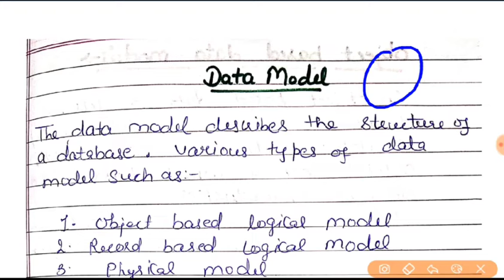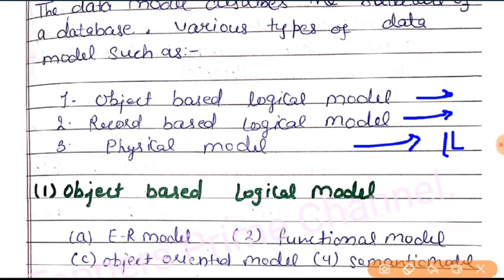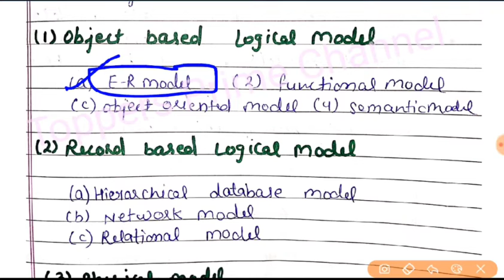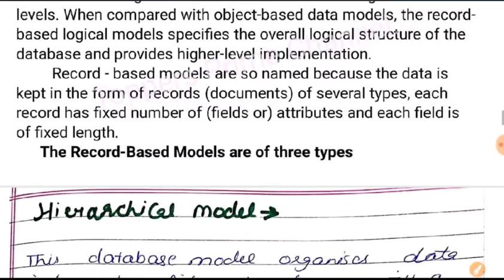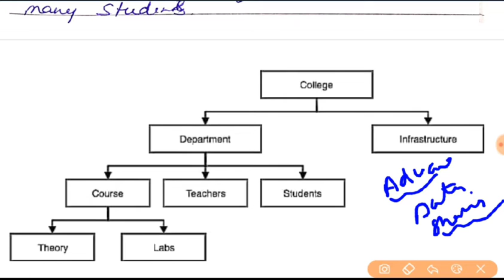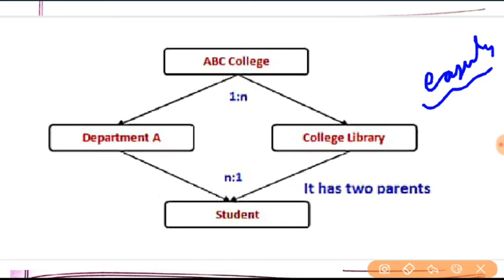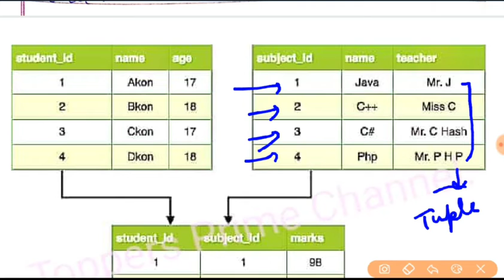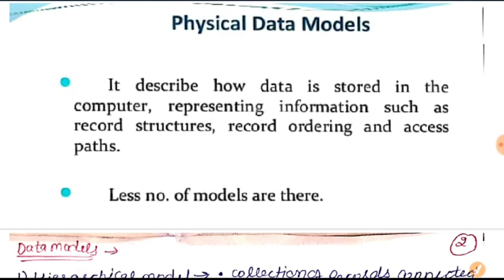Data model in DBMS | Database management system in Hindi | Computer Science study material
Lecture-77 of TGT/PGT computer science teacher series

Topic:- DBMS Data model
This lecture series will help you to crack DSSSB/HSSC/KVS/NET/HTET exams and it cover complete syllabus for TGT/PGT computer science teacher